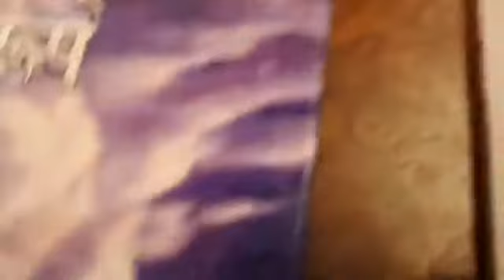BG 9.6 | HG Rupesvara Gaura Das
Srimad Bhagavad Gita class by HG Rupesvara Gaura Prabhu on 6th April 2020

BG 9.6
यथाकाशस्थितो नित्यं वायु: सर्वत्रगो महान् ।
तथा सर्वाणि भूतानि मत्स्थानीत्युपधारय ॥ ६ ॥
yathākāśa-sthito nityaṁ
vāyuḥ sarvatra-go mahān
tathā sarvāṇi bhūtāni
mat-sthānīty upadhāraya

Translation
Understand that as the mighty wind, blowing everywhere, rests always in the sky, all created beings rest in Me.

Purport
For the ordinary person it is almost inconceivable how the huge material creation is resting in Him. But the Lord is giving an example which may help us to understand. The sky may be the biggest manifestation we can conceive. And in that sky the wind or air is the biggest manifestation in the cosmic world. The movement of the air influences the movements of everything. But although the wind is great, it is still situated within the sky; the wind is not beyond the sky. Similarly, all the wonderful cosmic manifestations are existing by the supreme will of God, and all of them are subordinate to that supreme will. As we generally say, not a blade of grass moves without the will of the Supreme Personality of Godhead. Thus everything is moving under His will: by His will everything is being created, everything is being maintained, and everything is being annihilated. Still He is aloof from everything, as the sky is always aloof from the activities of the wind.

In the Upaniṣads it is stated, yad-bhīṣā vātaḥ pavate: “It is out of the fear of the Supreme Lord that the wind is blowing.” (Taittirīya Upaniṣad 2.8.1) In the Bṛhad-āraṇyaka Upaniṣad (3.8.9) it is stated, etasya vā akṣarasya praśāsane gārgi sūrya-candramasau vidhṛtau tiṣṭhata etasya vā akṣarasya praśāsane gārgi dyāv-āpṛthivyau vidhṛtau tiṣṭhataḥ. “By the supreme order, under the superintendence of the Supreme Personality of Godhead, the moon, the sun, and the other great planets are moving.” In the Brahma-saṁhitā (5.52) also it is stated,

yac-cakṣur eṣa savitā sakala-grahāṇāṁ
rājā samasta-sura-mūrtir aśeṣa-tejāḥ
yasyājñayā bhramati sambhṛta-kāla-cakro
govindam ādi-puruṣaṁ tam ahaṁ bhajāmi
This is a description of the movement of the sun. It is said that the sun is considered to be one of the eyes of the Supreme Lord and that it has immense potency to diffuse heat and light. Still it is moving in its prescribed orbit by the order and the supreme will of Govinda. So, from the Vedic literature we can find evidence that this material manifestation, which appears to us to be very wonderful and great, is under the complete control of the Supreme Personality of Godhead. This will be further explained in the later verses of this chapter.